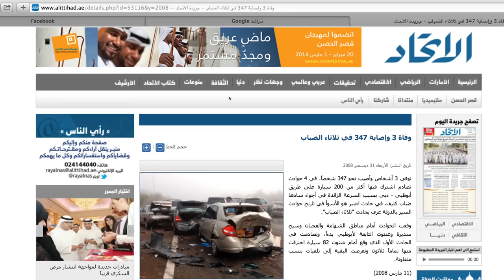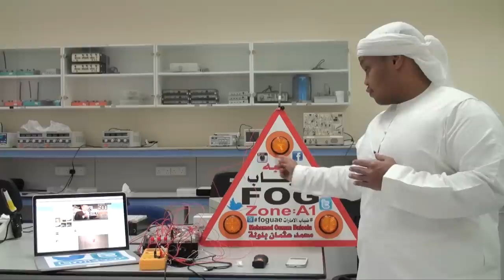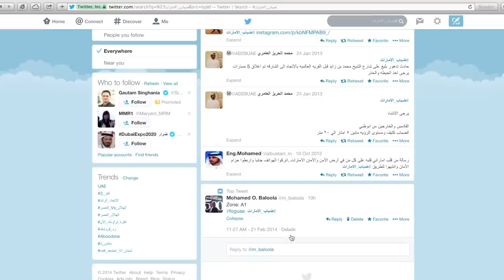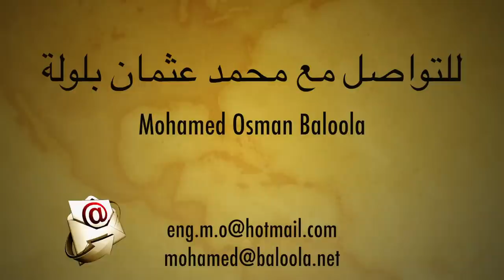لوحات تحذيرية من الضباب تعمل بتغريدات التويتر اختراع محمد عثمان بلولة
لوحات تحذيرية من الضباب تعمل بتغريدات التويتر
اختراع محمد عثمان بلولة 2014
Mohamed Osman Baloola
النظام الذي ابتكرته يعتمد على رصد اماكن الضباب بالتويتر و تفاعل و تعاون الشعب و مرتادي الطريق مع الشرطة و الجهات المعنية ويسهم  في الحد من الكوارث التي يمكن تفاديها بحلول التكنولوجيا ، اصبح من المعتاد تداول الناس لمعلومات حالة الطقس بشكل شبه يومي على مواقع التواصل الاجتماعية و رأيت عدد كبير من الناس يغردون بتنبيهات عن ظهور ضباب كثيف في مناطق معينة وذلك لتنبيه مرتادي الطريق الاخرين لأتخاذ الحيطة و الحذر .
يتم تركيب لوحات تحذيريه يتم تفعيلها فقط عند انعدام الرؤية بناءا على تغريدات مرتادي الطريق ، و يجب تاكيد ذلك من المركز الوطني للأرصاد الجوية والزلازل بتوقعات حدوث ضباب بالأضافة الى عمل الحساسات و الدوائر الالكترونية في أشارات التنبيه و تقارير دوريات الشرطة . و يتم التحكم بالأشارات التحذيرية من مركز العمليات بالشرطة .
الية عمل النظام تتم عبر ارسال تغريدات بالوسم ضباب_الامارات أو foguae و يجب كتابة رمز المنطقة التى شوهد بها الضباب ، حيث تحتوي كل لوحة تحذيرية على رقم تعريفي للمنطقة ، و عند تلقي هذه التغريدات يتم تفعيل الأشارات التحذيرية من الشرطة في حال تأكيد تنبؤات المركز الوطني للأرصاد الجوية والزلازل بالاضافة للمعلومات من الحساسات الموجودة في اللوحات التحذيرية، و يتم تفعيل النظام مباشرة بتقارير دوريات الشرطة أو المراقبين.
و أقترح ان يتم التجريب المبدئي للنظام في مداخل المناطق التي شهدت حوادث كبيرة مثل:
1. منطقة غنتوت في طريق دبي -- ابوظبي
2.  المنطقة المقابلة لأبو سمرة طريق العين -- ابوظبي.
3. شارع الشيخ زايد في دبي.
4 . طريق الذيد ــ الشارقة
5 . طريق دبي ــ العين
و المرحلة القادمة بتثبيت عدد من اللوحات على :
1.  المداخل الى طريق الامارات E611
2. المداخل الى طريق محمد بن زايد E311
3. الطرق التي تؤدي الى مناطق تجمع المدارس.
4. المناطق التي شهدت حوادث كبيرة على مستوى الدولة بناءا على تقارير و الأحصائيات المرورية لغرف العمليات بقيادات الشرطة على مستوى الامارات

و من ثم تطوير الفكرة لتغطي مساحة جغرافية واسعة بناءا على تقارير مراكز العمليات بالشرطة للمناطق التى شهدت حوادث متكررة بسبب الضباب ، و اتمنى ان تصبح دولة الامارات اول دولة في تطبق هذا النظام . و أن يسهم النظام في اعطاء فرصة للمغرديين و مستخدمي وسائل التواصل الأجتماعية من تنبيه الأخرين لمخاطر الطريق . و من ثم نقل التجربة الاماراتية للعالمية.
ويمكن للنظام العمل على كل وسائل التواصل الأجتماعية مثل الأنستغرام و الفيسبوك فقط بأستخدام الوسم ضباب_الامارات او foguae مع كل صورة او خبر منشور و يجب تحديد رمز المنطقة التى تشهد الضباب.